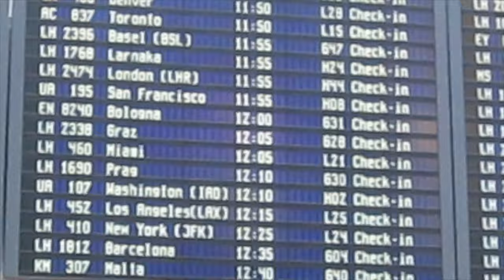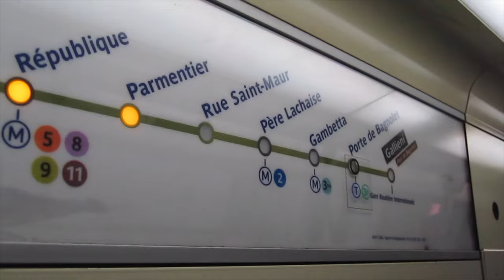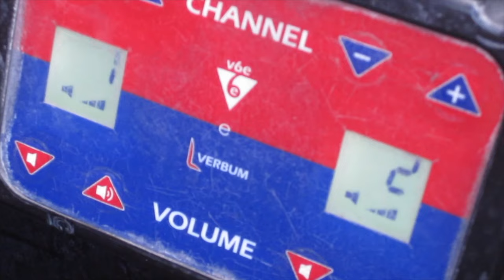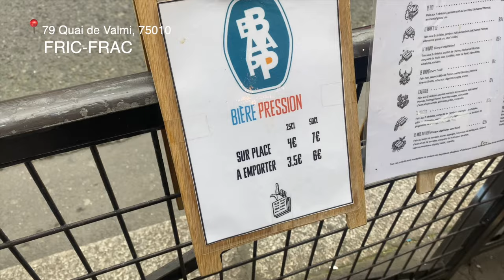4 days in paris - PARIS VLOG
hi guys, hope you enjoy this video! xx

here are all the food places :
Grand Bol Larges Nouilles-大碗宽面 - 119 Rue de Charonne, 75011 Paris
La Piazzetta - 98 Rue Montmartre, 75002 Paris
Frog XVI - 110 bis Av. Kléber, 75016 Paris

foodtour was hosted by the no diet club :
Bricktop Pizza Paris - 110 bis Av. Kléber, 75016 Paris
LIBERTÉ - 39 Rue des Vinaigriers, 75010 Paris
FRIC-FRAC - 79 Quai de Valmy, 75010 Paris
Pane Vivo-Officina - 20 Rue Albert Thomas, 75010 Paris
Gros Bao - 72 Quai de Jemmapes, 75010 Paris
Boulangerie Utopie - 20 Rue Jean-Pierre Timbaud, 75011 Paris